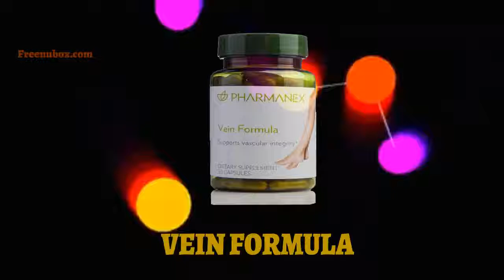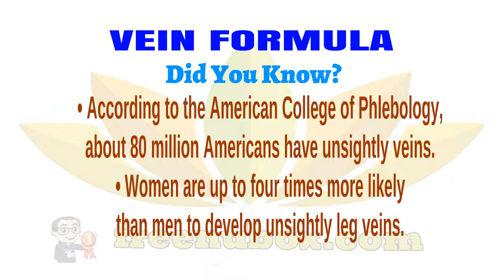👍Nu Health Beauty - NU SKIN VEIN FORMULA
NU SKIN VEIN FORMULA

Vein Formula provides clinically beneficial
antioxidants and nutrients to support the integrity
and function of blood vessels and veins in the legs.